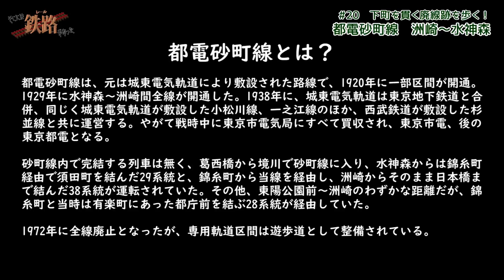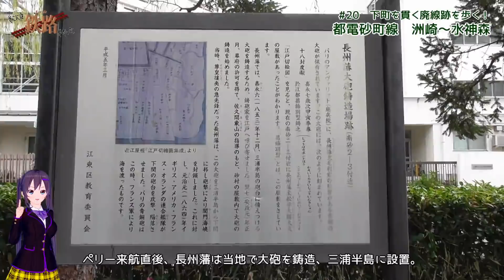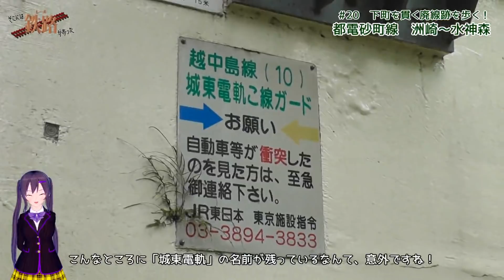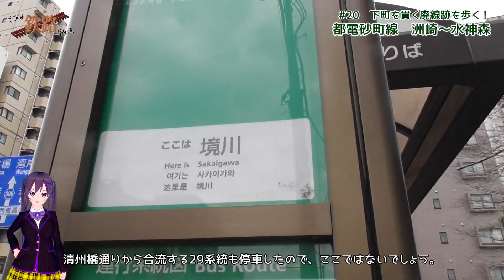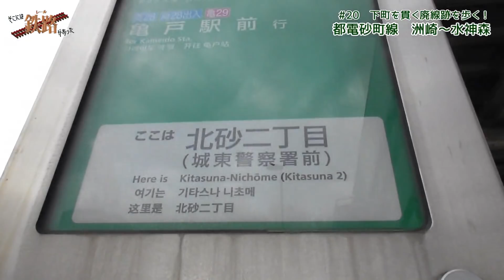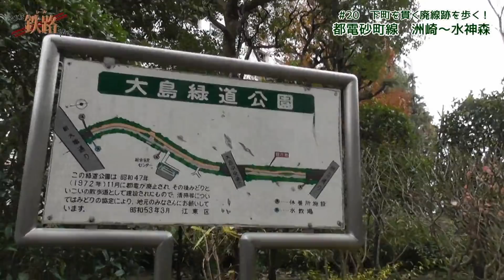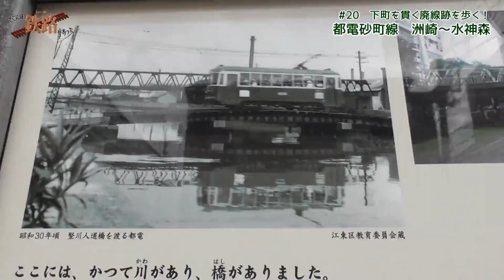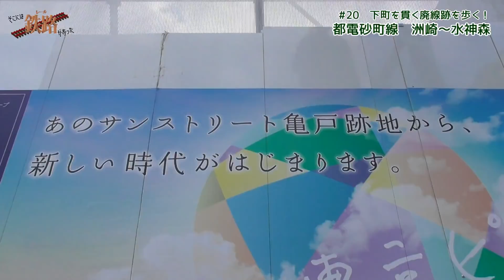【廃線探索】都電砂町線（洲崎～水神森）そこには鉄路があった #20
2020年1月2日撮影

廃線探索シリーズ「そこには鉄路があった」、今回は下町を南北に貫いた都電砂町線を歩きます。
元は城東電気軌道によって開通した砂町線は、併用軌道区間はもちろん、専用軌道区間もあるのが特徴で、都電廃止後に遊歩道として整備されています。
今回は、かつて吉原と双璧を成した歓楽街、洲崎から亀戸駅に近い水神森迄を一気に歩き通します。線路跡を利用して整備された緑道や、越中島貨物線、汽車製造工場跡、小名木川駅跡など見どころ満載！砂町線だけでなく、周囲の往時も偲びます。

動画は毎週土曜日18：00公開！
※都合により順延する場合があります。

鉄道・旅行サークル「ぼうそうぶ！」がお送りする地域密着型鉄道・旅行YouTubeチャンネル！

ぼうそうぶ！とは安房、上総、下総、相模、武蔵を組み合わせた造語。
東京都、千葉県、神奈川県、埼玉県を中心に鉄道ネタや沿線ネタを配信しています。
「身近なところにも新発見」をテーマに、地域のスペシャリストとしてディープなネタを発信したり、
「今日の記録は貴重な記録」を胸に、首都圏の鉄道や街の現在の姿や
廃線の記憶などを後世に残したりする活動をしています。

堀江みゆき/葛西蒼空/八千代橙子/葛西のぞ海/横芝光/成田・アンジェリーナ・あやめ

ホームページを開設しています。こちらもよろしくお願いします。
みなみゆきのりが送る100%東西線ファンサイト「東西線で生きる。」